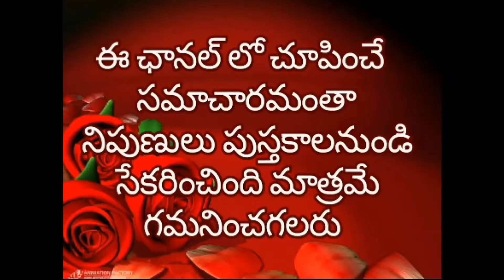పిల్లలలో, పెద్దలలో వచ్చే వ్యాధులను పుట్టిన నెల ప్రకారం ముందే తెలుసుకోవచ్చు